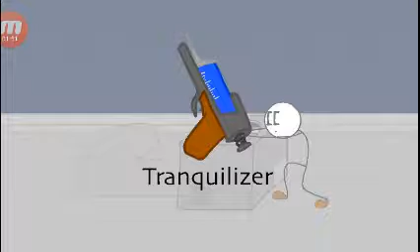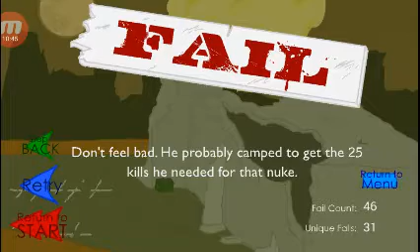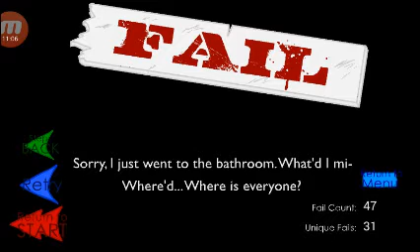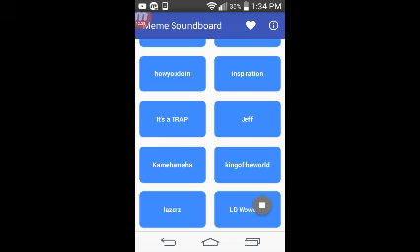Gameplay of stealing the diamond